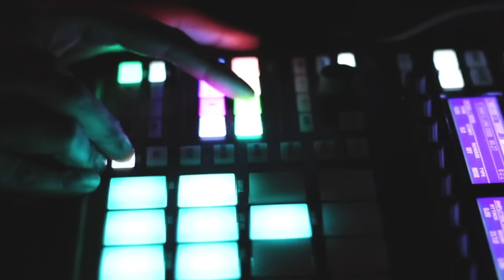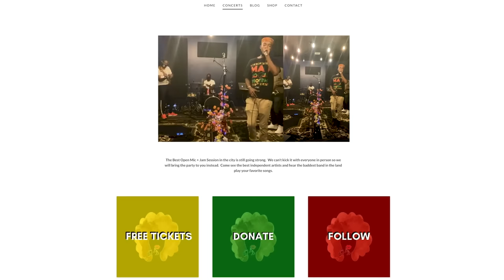SoulfulofNoise: Celebrating Black Music and Independent Artists in LA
Check out how Black business owners are supporting independent music artists through Los Angeles concerts and soulful music.

Xavier and Lynisha Henderson’s steadfast love for music and each other paved the way to create SoulfulofNoise — an inclusive music platform in LA supporting independent artists of all styles and backgrounds. Their shows give the Black community a welcoming place to enjoy good vibes, good people and good music. With the help of SoulfulofNoise, local artists are given the opportunity to let their voice be heard and receive the support they need to monetize their talents for long-term success. During the pandemic, the Hendersons were able to pivot their business model with GoDaddy’s help to offer virtual concerts, allowing the community to continue enjoying live music from the comfort of home.